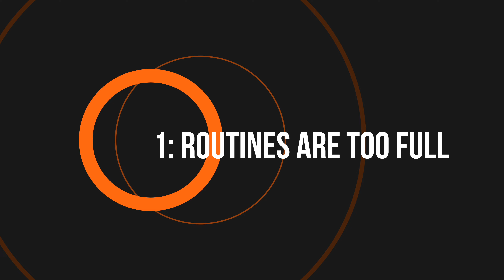HOW TO STICK TO YOUR DAILY SCHEDULE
Sticking to your daily schedule can be tricky. There can be many things out of your control and sometimes one of your daily routines may take a hit.
Maybe one of your family members really need you or maybe your work schedule changed last minute.
Or maybe it's a simple issue with will power?!

That's ok! It's not about perfection, it's about progress.

Moving forward the only thing we can do is simply identify patterns and try our best to be proactive.

Take a listen to today's episode in order to learn about the ways I try my hardest to stick to my daily schedule

00:00 Intro
02:42 Your routines are too packed
04:53 Your routines are too sparse
06:16 Not important enough

Head over to Amazon today to pick up your copy of the Ritual Design Planner!

If you're looking to learn more about Ritual Design, head over